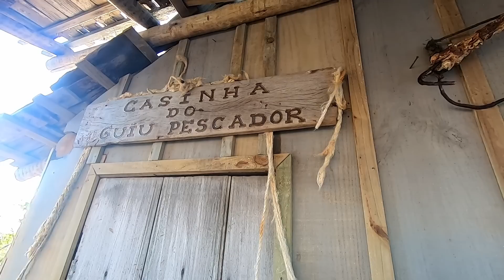Os Farofeiros Invadiram TRANCOSO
Mais um rolezinho no SUL da Bahia. Como vocês sabem estamos morando em Arraial d'Ajuda, que fica em Porto Seguro no Sul da Bahia. E resolvemos ir para a praia em TRANCOSO junto com os amigos farofeiros, já que desde que estamos em Arraial d'Ajuda nunca fomos curtir uma praia em Trancoso.
Trancoso é um dos distritos de Porto Seguro e fica há uns 42 km de Arraial d'Ajuda. E Trancoso é um dos lugares mais caros da BAHIA ( se não for o mais caro), mas demos um jeito de pagar pouco no rolê.
Saímos de Arraial d'Ajuda em direção a Trancoso com os amigos. E mostramos como chegar de VAN até Trancoso e o valor da van. Então chegamos na Praia dos Nativos e ficamos farofando por ali mesmo. Levamos comidas, bebidas, frutas e ingredientes para fazer drinks. Fizemos um dos drinks queis famosos da Bahia, a Caipirinha de Cacau e também ensinamos como fazê-la.  Ficamos curtindo a Praia dos Nativos que tem uma temperatura muito gostosa da água, bem rasinha e com um pouco de ondas. A MELHOR PRAIA DE TRANCOSO. A Praia dos Nativos fica do lado da Praia dos Coqueiros. Depois fomos para o encontro do rio com o mar para curtirmos um pouquinho de cada água (rs).

Quer saber como foi?

✅ Quer apoiar o canal? 👉 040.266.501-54 (Chave Pix - CPF)